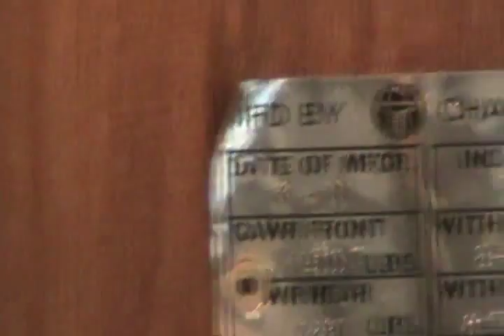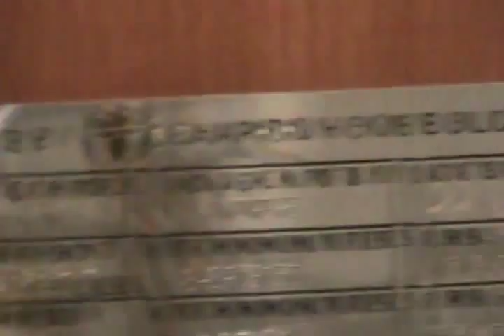#1131 Big motorhome offroad races school bus [Davidsfarm]